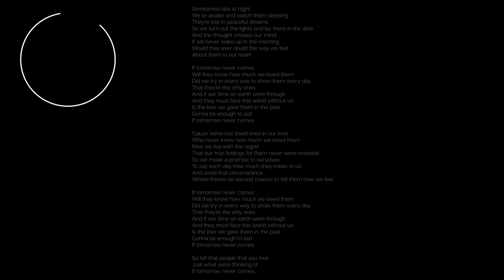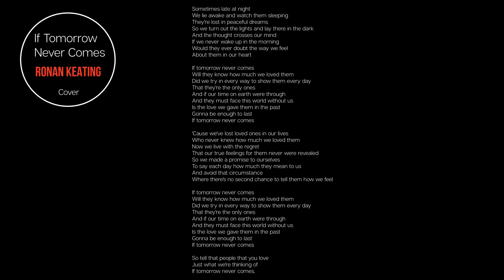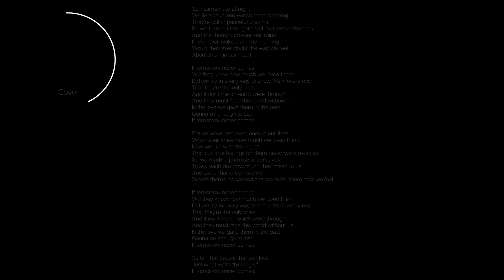If Tomorrow Never Comes - Ronan Keating - Cover - With Lyrics On Screen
I changed the lyrics a bit in order to come up with a version of my own.